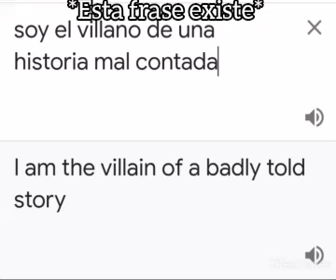Esta frase existe